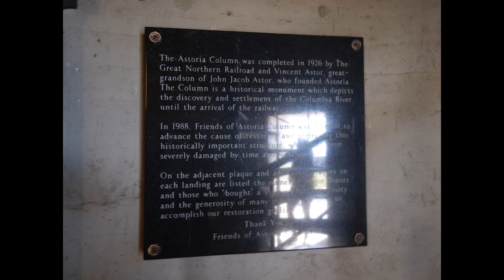ASTORIA COLUMN IN OREGON STATE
The Astoria Column is a tower in the northwest United States, overlooking the mouth of the Columbia River on Coxcomb Hill in Astoria, Oregon. Built in 1926, the concrete and steel structure is part of a 30-acre city park. Wikipedia

Adventure explorer  enjoying life to the fullest in every places met, every food we ate, people with memories, and things we love to do.